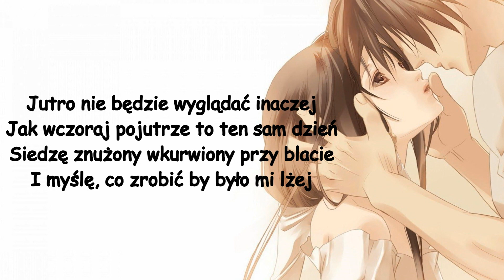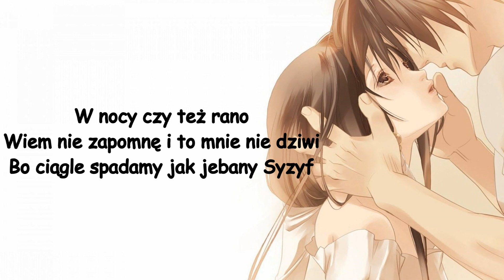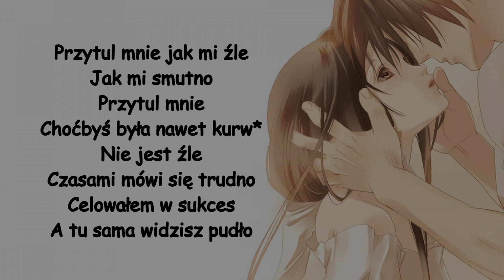Nightcore - Przytul mnie (Tekst)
♪Artysta: Bajorson

♪TEKST:

Przytul mnie jak mi źle
Jak mi smutno
Przytul mnie
Choćbyś była nawet kurwą
Nie jest źle
Czasami mówi się trudno
Celowałem w sukces
A tu sama widzisz pudło
Jak mi smutno
Przytul mnie
Nie jest źle
Celowałem w sukces
Jutro nie będzie wyglądać inaczej
Wczoraj pojutrze to ten sam dzień
Siedzę znudzony wkurwiony przy blacie
I myślę co zrobić by było mi lżej
Nie wierze w miłość
Pierdole co było
Dawno minęło i nie wróci już
Po tamtej został mi tylko ten wyrok
W pamięci kilka jej kłamliwych słów
Już się nie zmienię
Słyszałem to nieraz
Powiem ci teraz ze coś w tym jest
Jak zwykle kurwa znów dzwonie z więzienia
Odwieczny dylemat kochasz czy nie
Wciąż urojenia
Wiec nic się nie zmienia
Nie mogę siebie do ciebie przekonać
Nie mogę pozbyć się tego wrażenia
Tu ze mną gadasz tam walisz mu konia
Jak mi smutno
Przytul mnie
Nie jest źle
Celowałem w sukces
Jak mi smutno
Przytul mnie
Nie jest źle
Celowałem w sukces
Te chore myśli
Chce wyzbyć się wszytkach
Bo dręczą mnie w sobie jak najgorszy sen
W głowie mam ciągle te chore pomysły
Zdrowie odbiera mi tu nawet tlen
Myślę tak sobie o Tobie o wszystkim
I nie wiem już czego tak naprawdę chcę
Jak jestem bliski już czegoś wielkiego
Jak zwykle coś kurwa musi być na nie
Chce się uwolnić
Znów czuć się spokojnym
Nie szukam wojny
Kocham cię stale
Bez ciebie czuje się taki bezbronny
A mordy tu maja jak neandertale
Chciałem zapomnieć nie mogłem to samo przychodziło do mnie
W nocy czy też rano
Wiem nie zapomnę i to mnie nie dziwi
Zeciągle spadamy jak jebany Syzyf
Jak mi smutno
Przytul mnie
Nie jest źle
Celowałem w sukces
Jak mi smutno
Przytul mnie

Dzięki za oglądanie(灬♥ω♥灬)